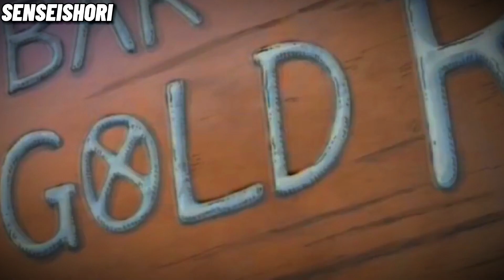Joy Boy ☘｜Edit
That's not my video !!